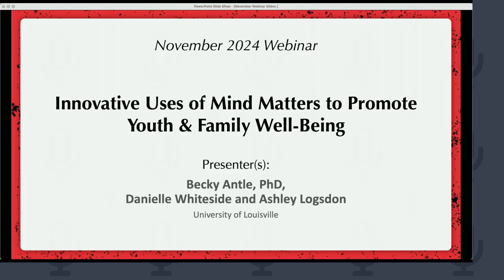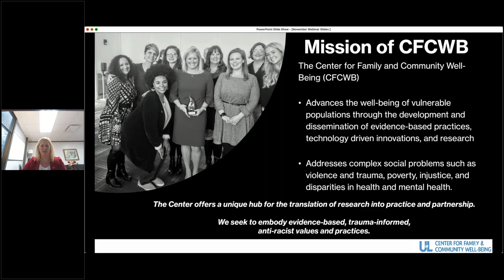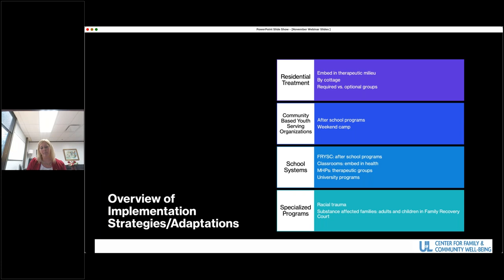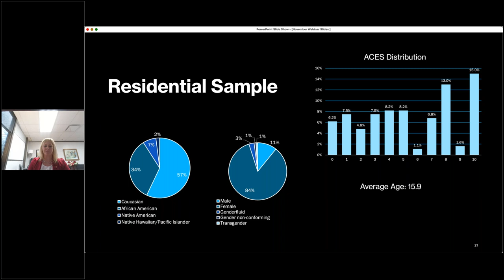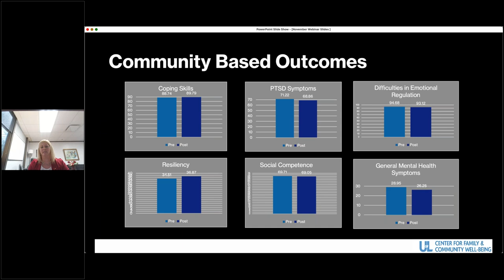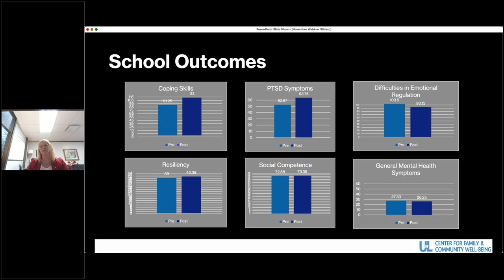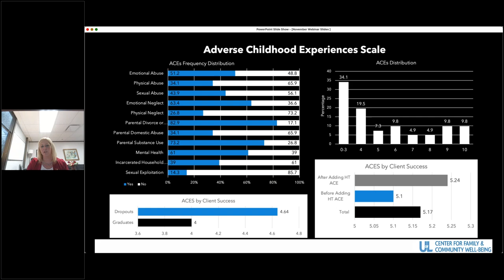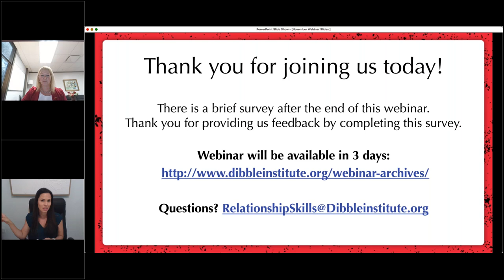November 2024 Webinar: Innovative Uses of Mind Matters to Promote Youth & Family Well Being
This webinar will describe implementation approaches, including adaptations, of Mind Matters across diverse populations and settings, including traditional school, alternative schools for at risk students/young adults, residential treatment for youth, community-based organizations, and college campuses. The presenters will then review data collected from a series of grants/research projects evaluating Mind Matters with a focus on the impact on knowledge of trauma, trauma related coping skills, PTSD symptoms, resilience, and social skills. This discussion will also include various evaluation strategies and guidance on how to gather essential data for continuous quality improvement and documentation of impact. Lastly, the presenters will share emerging opportunities for applications of Mind Matters to new populations and issues including parents and children affected by the opioid epidemic, racial trauma, and supports for refugee/immigrant youth and families.